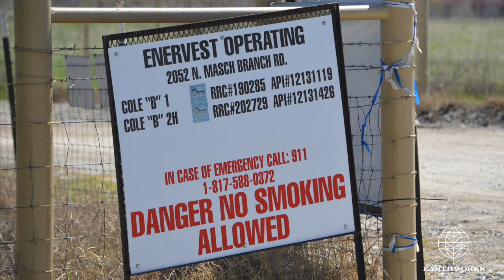Cole Well Site, Denton, TX